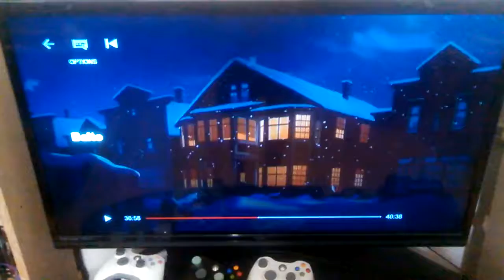Jenna smells boyfriend material!!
I drank coffee before watching Balto.